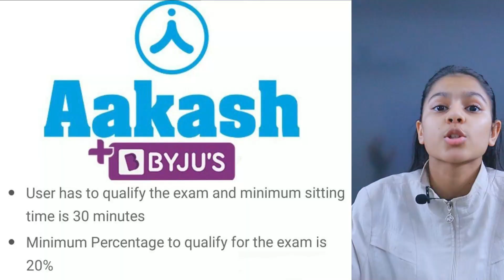BIG OPPORTUNITY FOR ALL STUDENTS | Class 8 to 12 😱🔥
BIG OPPOUTUNITY FOR ALL STUDENTS | Class 8 to 12 😱🔥